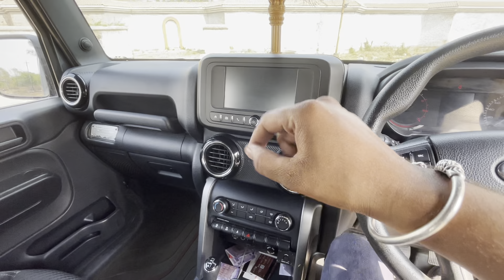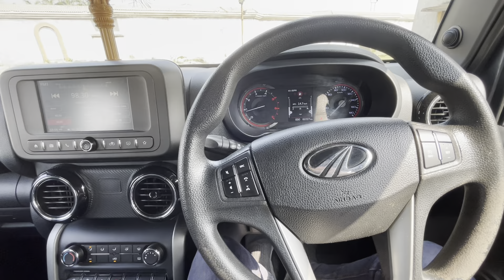Mahindra thar honest review | Mahindra thar leni chaiye ya nahi ?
Mahindra thar 4x4 review ,
My honest review about Mahindra thar